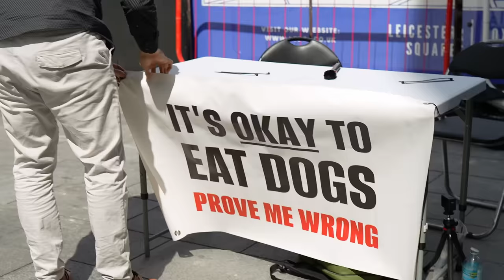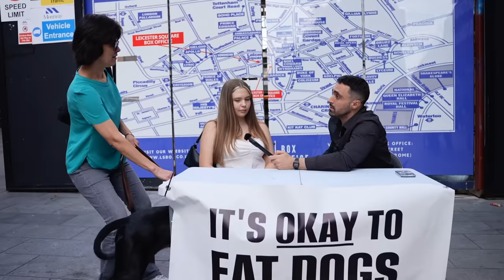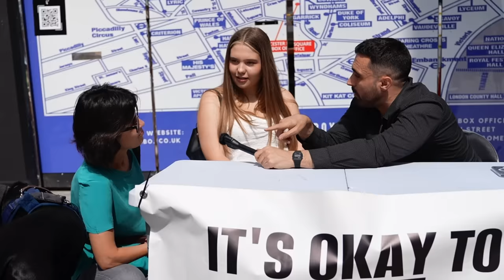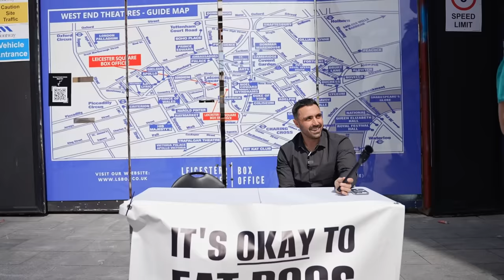I tried to buy her dog for $10,000 (TO EAT😱)